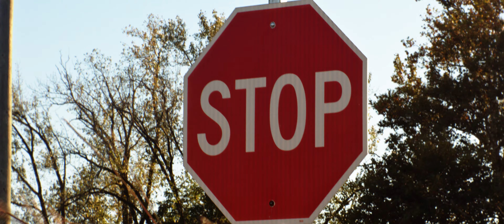Winds of October 17th, 2021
Various clips around Scioto Audubon and Goodale Park

Magic Lantern 2.8k raw
35mm f/1.7 security camera lens